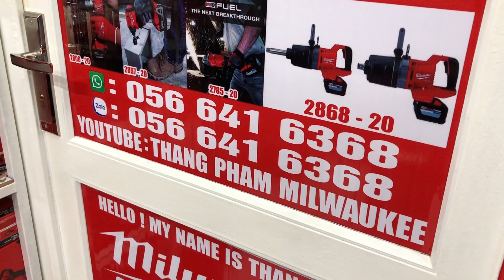Milwaukee Packout, Thùng Đựng Đồ Nghề, Đựng Máy 5 6 Cái Còn Rộng, Mua Hàng Liên Hệ SĐT 056 641 6368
Dạ Em Thắng Phạm Milwaukee Xin Chào Các Anh ạ

Giới Thiệu Với Các Anh Sản Phẩm Máy Sử Dụng Pin Của Hãng Milwaukee

Thắng Phạm Milwaukee
Địa Chỉ Của Thắng Phạm Milwaukee Trên Bản Đồ Google Maps.
Thắng Phạm Milwaukee